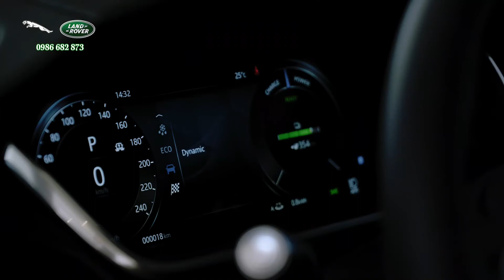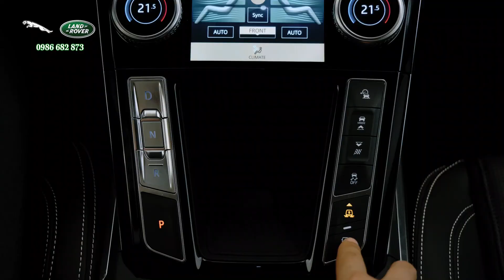Cần số dạng nút bấm trên xe điện Jaguar I-Pace | JaguarI-Pace | Đăng Land Rover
Showroom Jaguar Land Rover - Phú Thái Mobility Hà Nội - 166 Khuất Duy Tiến, Nhân Chính, Thanh Xuân, Hà Nội.